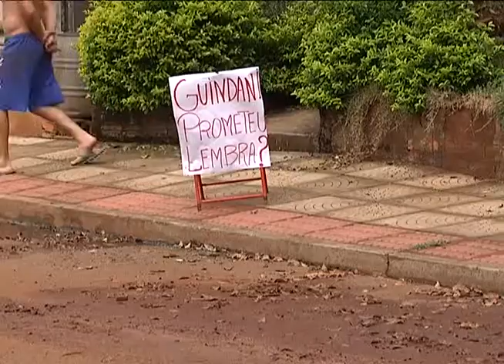Band Cidade - Joaçaba - Bairro pede desmembramento